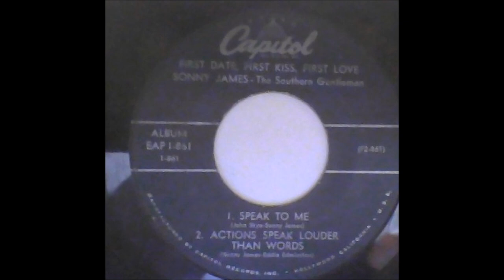Sonny James - Actions Speak Louder Than Words [1957].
[Written by  Sonny James - Eddie Edminston]

Issued  ONLY on   EP "First Date, First Kiss, First Love" [1957]

Recorded 27 February 1957 - [no. 4844, 19:30 - 23:30] -
Sonny James [vcl solo], Bob Bain [gt], Buck Owens [gt],
Rolly Bundock [bass], Roy Harte [drums].
Unknown [vcl chorus]...Producer: Ken Nelson.

1957  1st. C & W Recording Artist on Ed Sullivan Show
1961 Star on Hollywood Walk of Fame
1967 Co - Hosted FIRST CMA Awards Show
2007 Country Music Hall of Fame